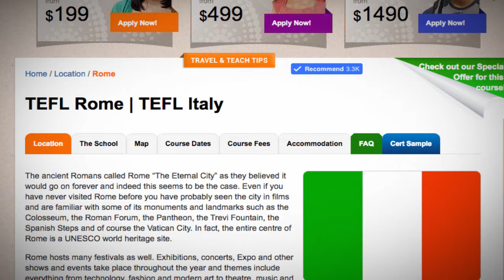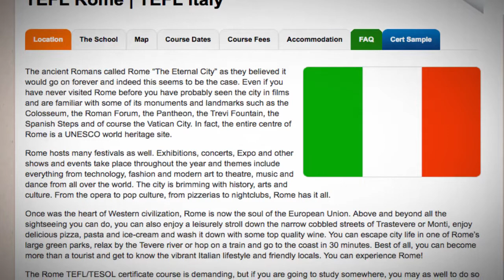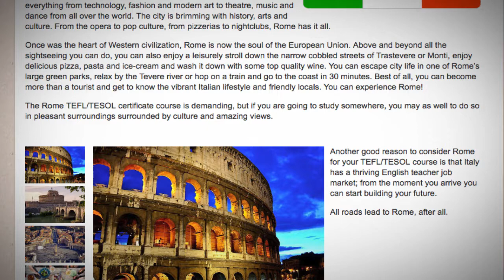TEFL / TESOL Course in Rome, Italy | Teach & Live abroad!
The ancient Romans called Rome “The Eternal City” as they believed it would go on forever and indeed this seems to be the case. Even if you have never visited Rome before you have probably seen the city in films and are familiar with some of its monuments and landmarks such as the Colosseum, the Roman Forum, the Pantheon, the Trevi Fountain, the Spanish Steps and of course the Vatican City. In fact, the entire centre of Rome is a UNESCO world heritage site.

Rome hosts many festivals as well. Exhibitions, concerts, Expo and other shows and events take place throughout the year and themes include everything from technology, fashion and modern art to theatre, music and dance from all over the world. The city is brimming with history, arts and culture. From the opera to pop culture, from pizzerias to nightclubs, Rome has it all.

Once was the heart of Western civilization, Rome is now the soul of the European Union. Above and beyond all the sightseeing you can do, you can also enjoy a leisurely stroll down the narrow cobbled streets of Trastevere or Monti, enjoy delicious pizza, pasta and ice-cream and wash it down with some top quality wine. You can escape city life in one of Rome’s large green parks, relax by the Tevere river or hop on a train and go to the coast in 30 minutes. Best of all, you can become more than a tourist and get to know the vibrant Italian lifestyle and friendly locals. You can experience Rome!

The Rome TEFL/TESOL certificate course is demanding, but if you are going to study somewhere, you may as well to do so in pleasant surroundings surrounded by culture and amazing views.

Another good reason to consider Rome for your TEFL/TESOL course is that Italy has a thriving English teacher job market; from the moment you arrive you can start building your future.

All roads lead to Rome, after all.

Find out more about taking a TEFL course in Italy